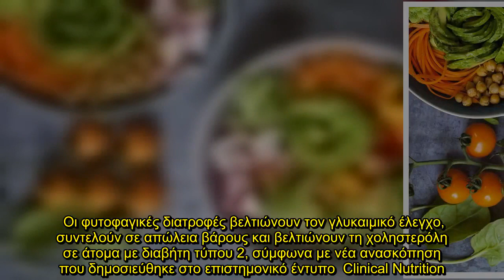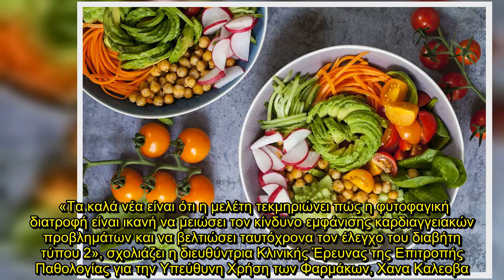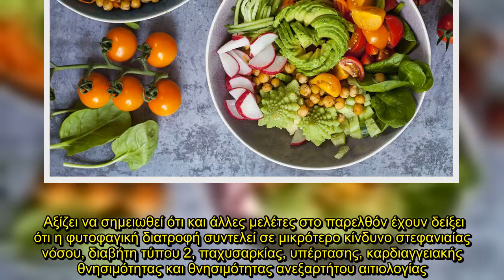✅ Διαβήτης: Ποια διατροφή μειώνει τον καρδιαγγειακό κίνδυνο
✍   Οι φυτοφαγικές διατροφές βελτιώνουν τον γλυκαιμικό έλεγχο, συντελούν σε απώλεια βάρους και βελτιώνουν τη χοληστερόλη σε άτομα με διαβήτη τύπου 2, σύμφωνα με νέα ανασκόπηση που δημοσιεύθηκε στο επιστημονικό έντυπο  Clinical Nutrition. Ερευνητές της Επιτροπής Παθολογίας για την Υπεύθυνη Χρήση των Φαρμάκων στις ΗΠΑ επαναξιολόγησαν στοιχεία από εννέα ελεγχόμενες μελέτες που κατέγραψαν την αποτελεσματικότητα των φυτοφαγικών διατροφικών πλάνων σε άτομα με διαβήτη. Τα αποτελέσματα δείχνουν ότι εκείνο ...